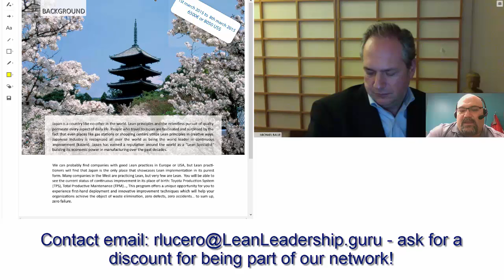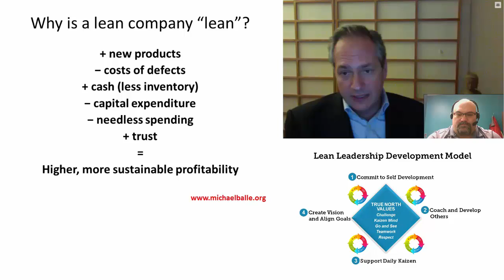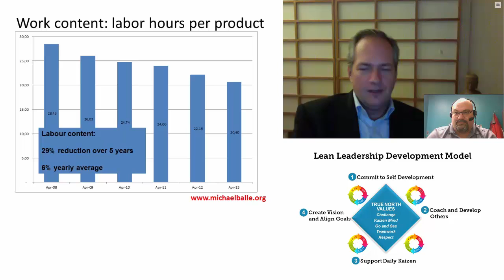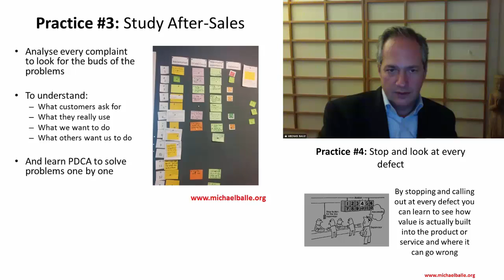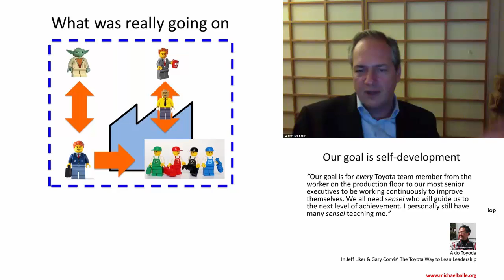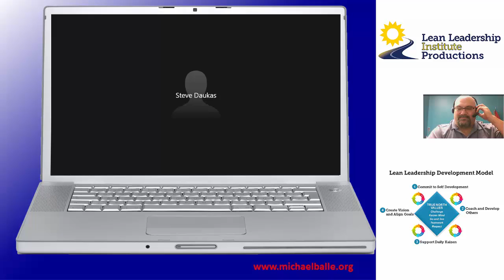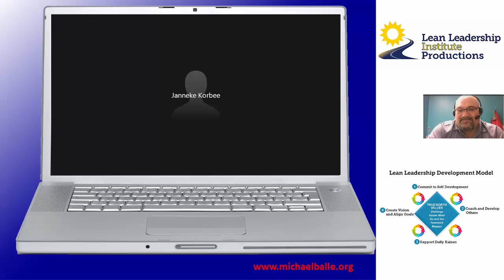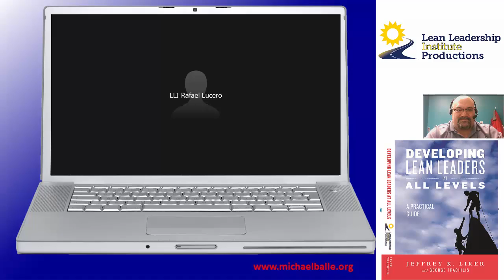Join Michael Balle at the Lean Leadership Institute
Michael Balle, co-author of The Gold Mine, The Lean Manager, and Lead with Respect does a 4 part series of webinars on the Lean Leadership Development Model developed by Jeffrey K. Liker.

- be informed about all of our upcoming webinars. Join our Book Club with Jeff Liker as your host - monthly